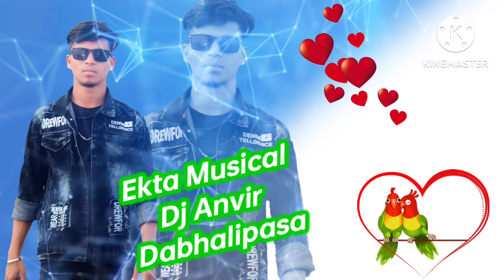🌺🌹🎹🎸 Jabardast Bharat Bhai vajavto🎹🎹🎹29 March 2023